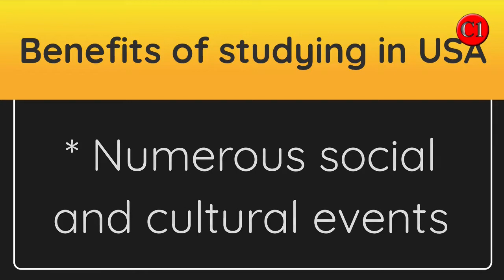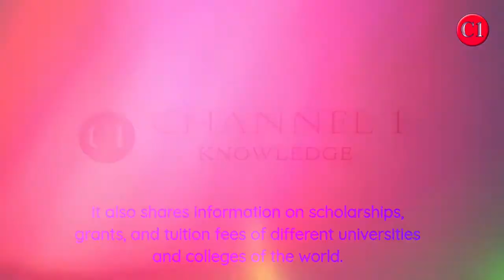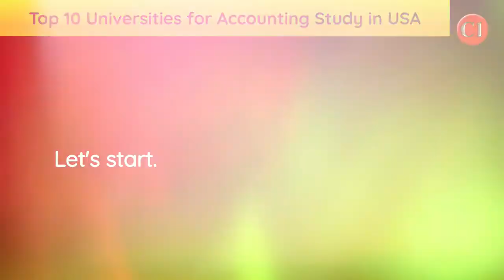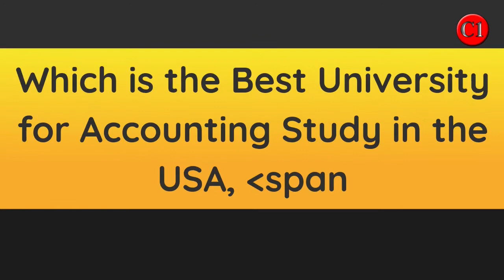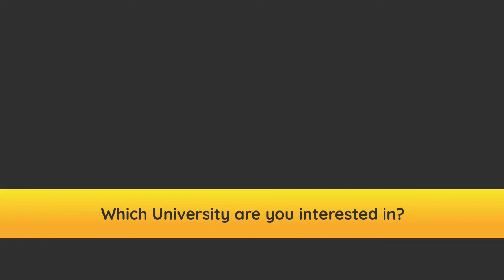Accounting Study in USA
For the best education in life, people search for the best colleges and universities all over the world. USA, as you know is a country where you can get the best education. A degree from a university in the USA is recognized and appreciated all over the world. You need to do a lot of research, to find out the Best Universities for Accounting Study in USA.

As you know, our channel named "Channel 1", is all about EDUCATION. It shares information on universities, colleges, and schools of different countries and cities. It also shares information on scholarships, grants, and tuition fees of different universities and colleges of the world.

top 10 universities in usa for accounting and finance,
study abroad,

To help with the process, I have compiled a list of the Top 10 Universities for Accounting Study in USA. They are based on QS World Rankings. Please check the fees and other updated facts from the web addresses mentioned against each university.

1. University of Pennsylvania
2. New York University (NYU)
3. Columbia University
4. University of Michigan
5. Northwestern University
6. Cornell University
7. University of Texas
8. Boston College
9. Michigan State University
10. Ohio State University